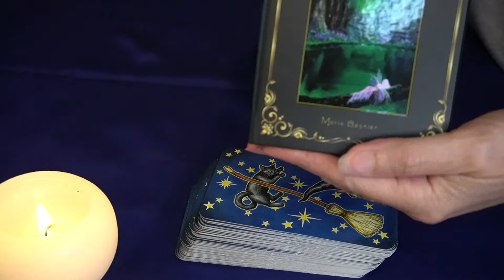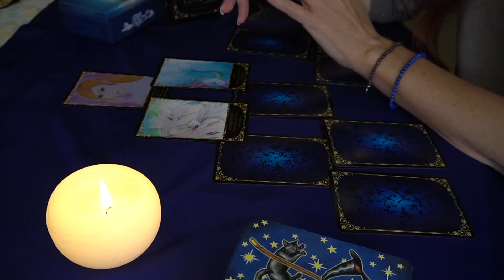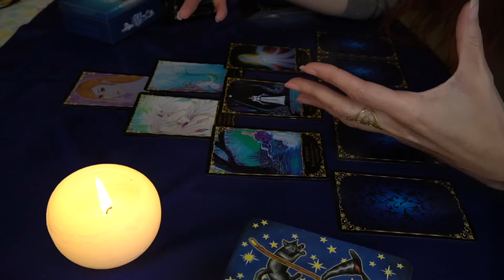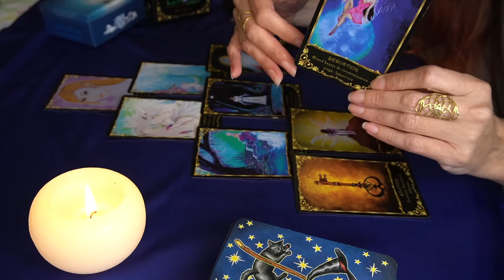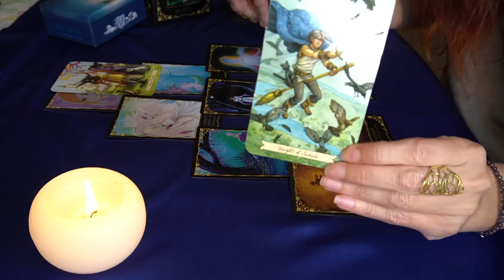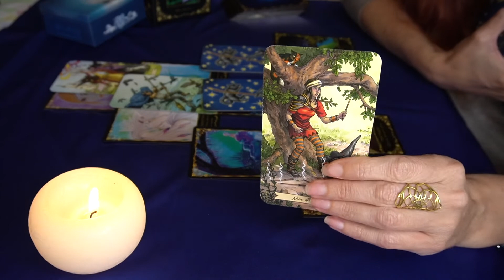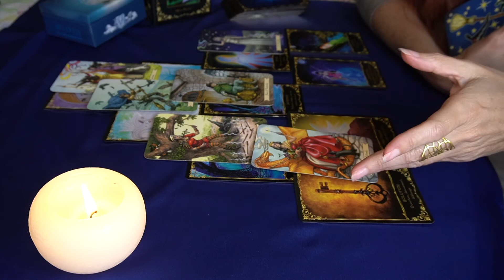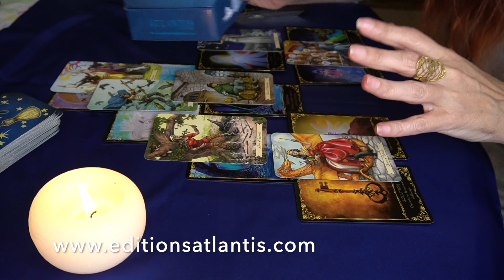TAUREAU JUIN 2021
"Méditations guidées"